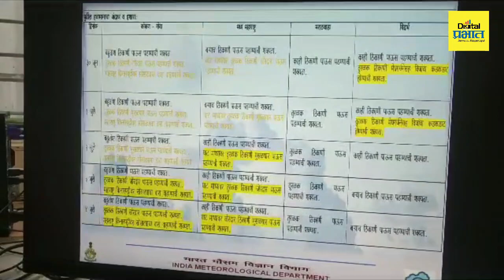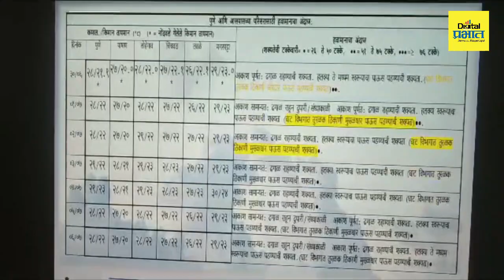पुढील ५ दिवस 'या' भागात मुसळधार पाऊसाची शक्यता